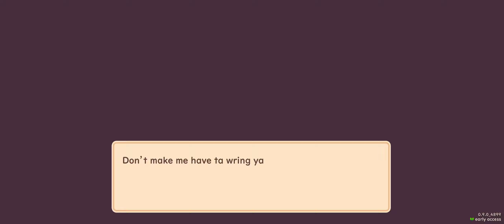SNACKO - Explore/Discover/Build/Farm/Befriend/Interact in THIS COZY Adventure Farm Sim!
Lift a curse and revitalize a ruined island in Snacko, where former big city kitties Momo and Mikan are starting a new life! Grow crops, raise fluffy cows, go fishing, exploring, customize and decorate as you please, and much, much more in this farming cat-venture.